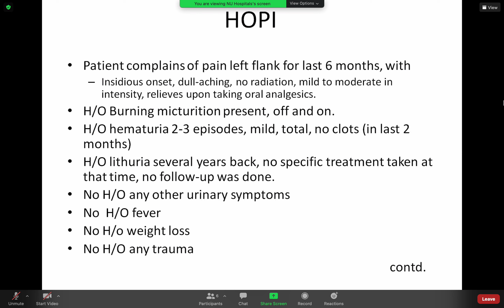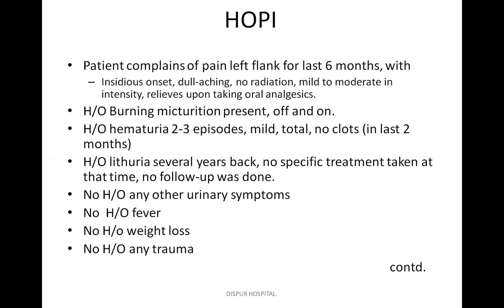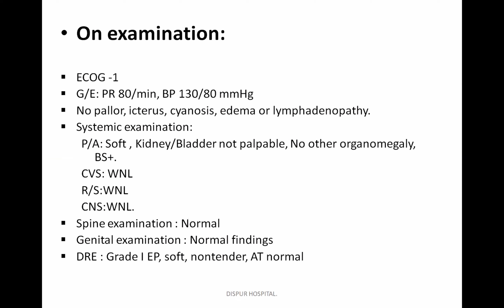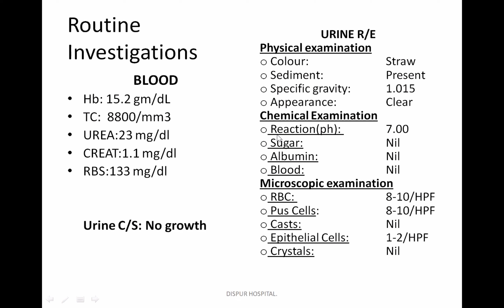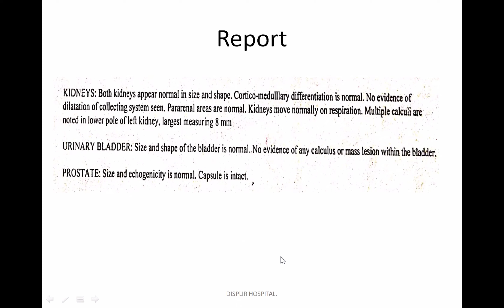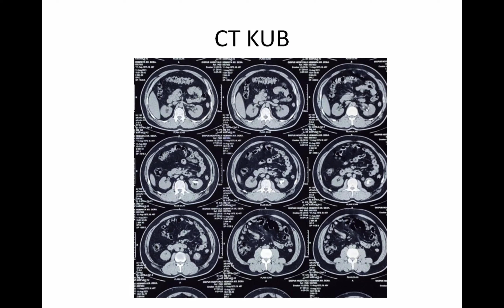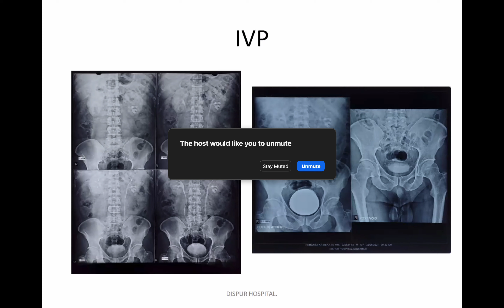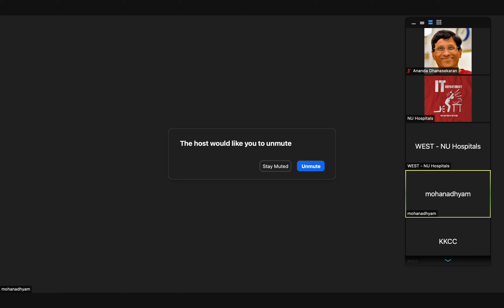Complex Left Staghorn Stones - MCh & DNB Urology Exam Preparation. Urology Exam Episode 140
Urology Exam Preparation
Episode 140
India Episode 68
Complex Left Staghorn Stones
MCh and DNB Urology Exam Preparation